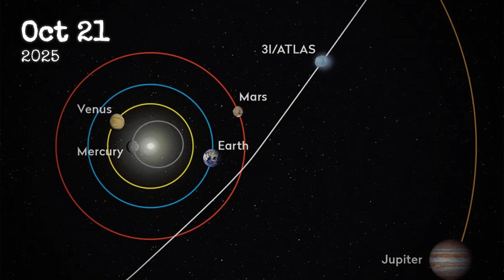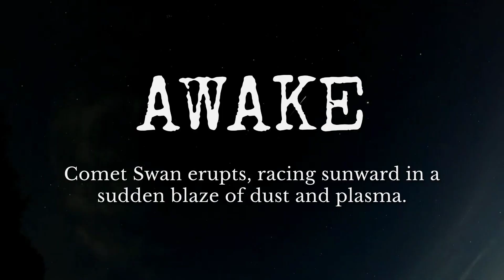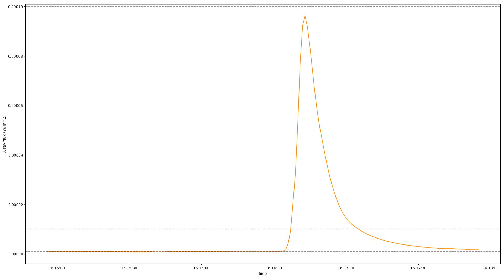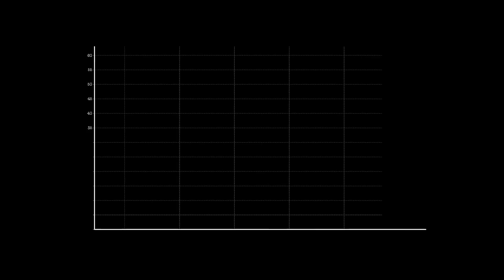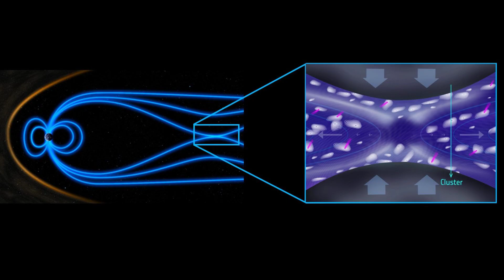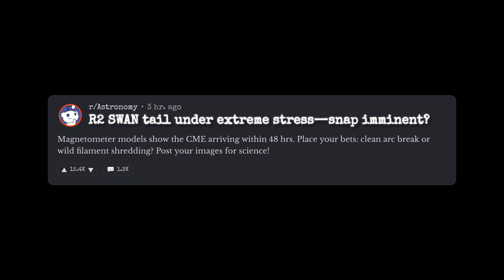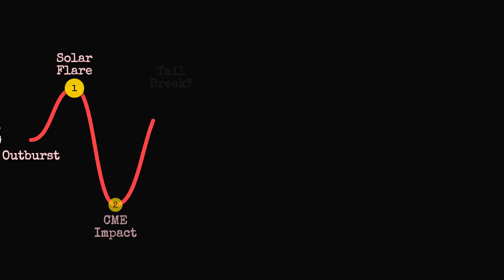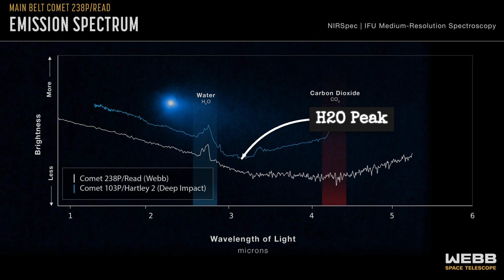NASA ON ALERT - R2 Swan Is Heading Towards Earth FAST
Astronomers have just confirmed that Comet R2 Swan is racing toward Earth at alarming speed—and NASA is watching closely. With strange activity and unexpected changes in its trajectory, experts warn this comet could pose a greater risk than anyone expected.

For months, scientists have tracked unusual interstellar objects like 3I/ATLAS, but now R2 Swan has entered the spotlight, and what it’s doing in space has left researchers stunned.